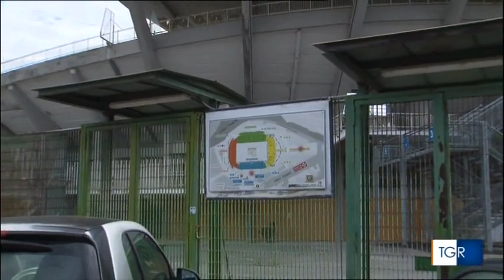Daniele Frongia: Stadio Flaminio, primi passi per il recupero